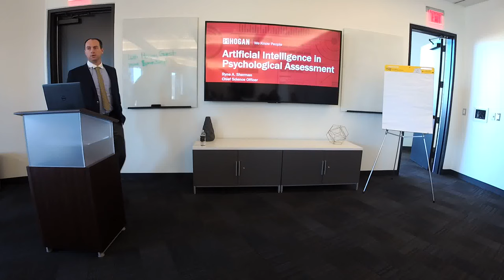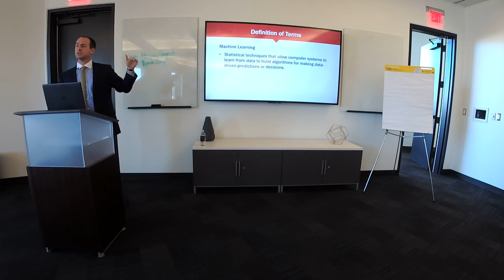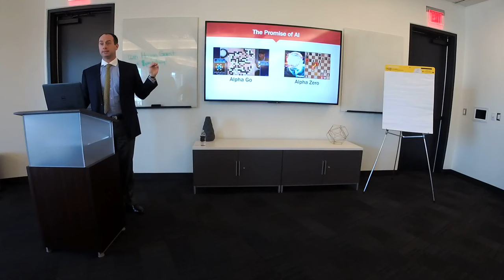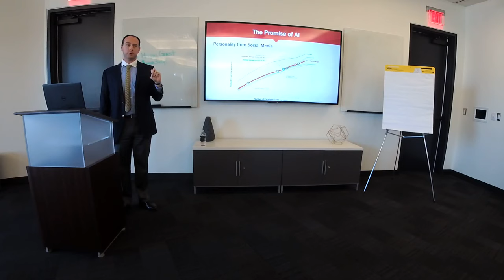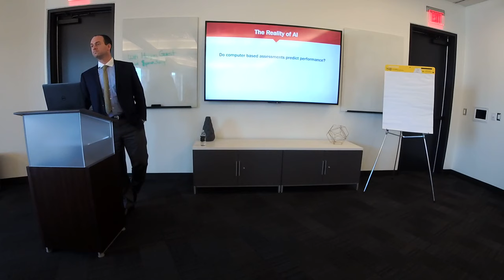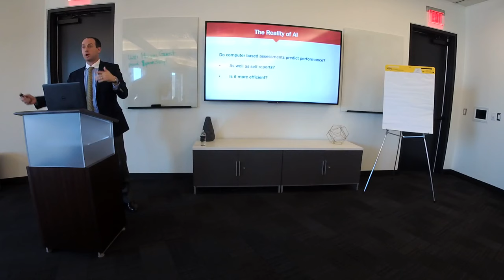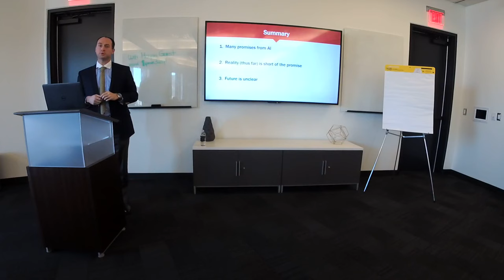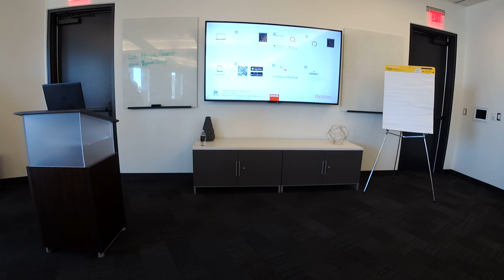Ryne Sherman on Artificial Intelligence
Hogan Chief Science Officer Ryne Sherman speaks at the Global Assessment Summit on the topic of artificial intelligence for employee selection, and why there should be reason for concern in using new technologies for selection.